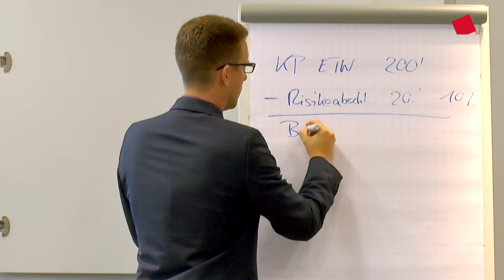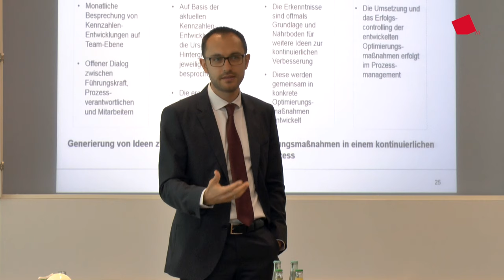Fakultät für Betriebswirtschaft - Exkursion MünchenerHyp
Am Mittwoch, den 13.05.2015 waren ca. 30 Studierende des Schwerpunktes Bank-, Finanz- und Risikomanagement gemeinsam mit Herrn Prof. Dr. Dierolf der Einladung zum Meeting bei der Münchener Hypothekenbank eG (MünchenerHyp) gefolgt.